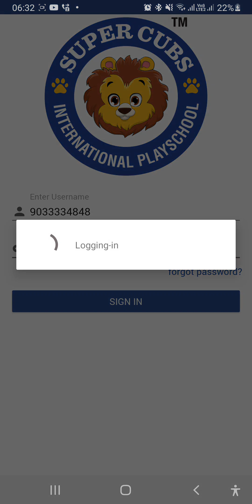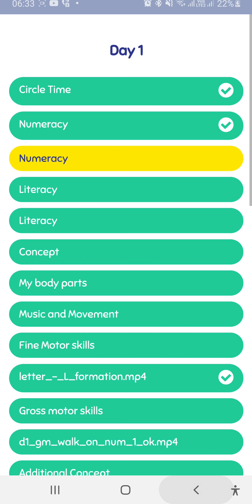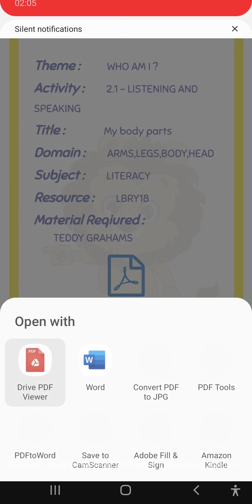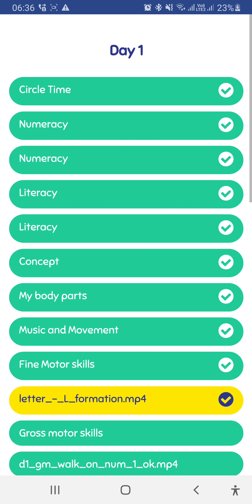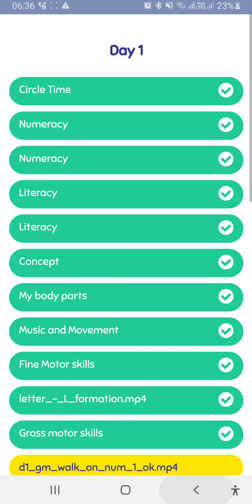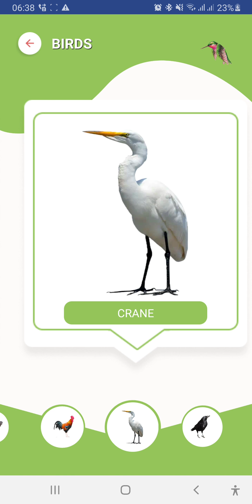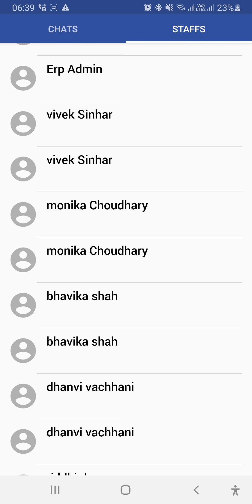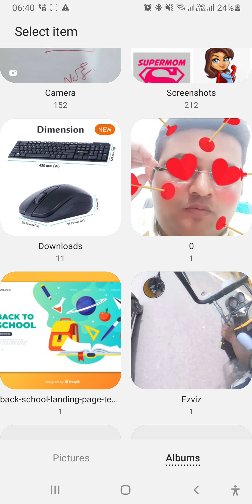SuperCubs International Playschool Mobile App Demo - Home Schooling for Kindergarten 2 to 6 year old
BE SUPERMOM! The SuperCubs Mobile app helps you take a day to day schedule for fun and activity filled learning experience for the early years program. Synchronous and Asynchronous time, Worksheets, Day-wise planning coupled with Interactive and Fun-Filled Sessions with Leo and Their Teacher.